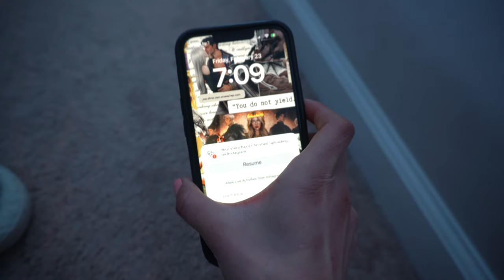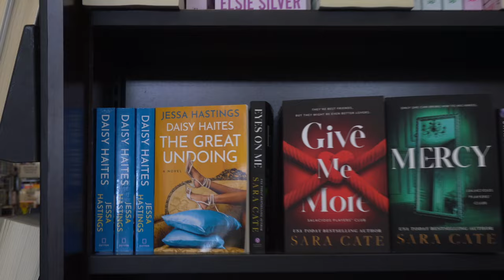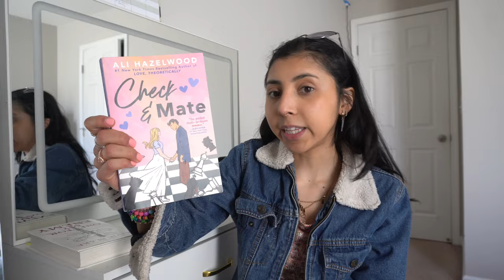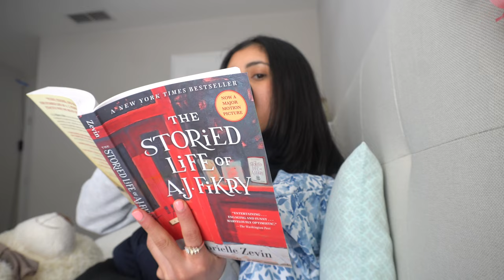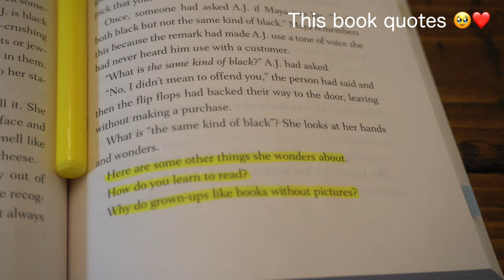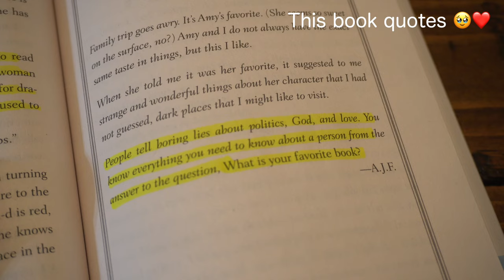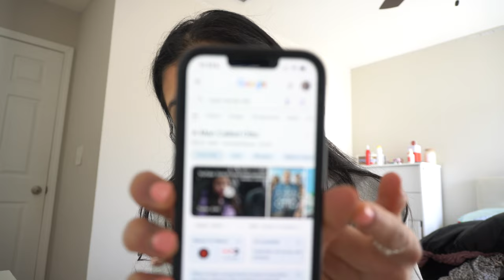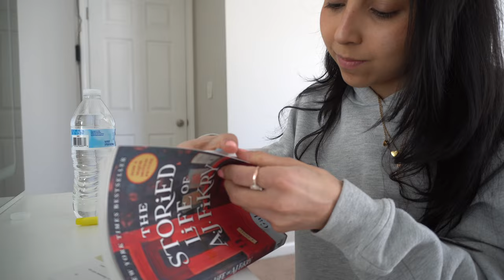MY NEW MORNING ROUTINE TO HEAL MY NERVOUS SYSTEM + book recommendation, hot yoga, meal ideas & more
Hope you love this little video with VoiceOver 🎀

Chapters:
00:00-01:50 getting ready, makeup routine, to do list
01:50-02:30 breakfast
02:30-02:58 hot yoga
02:58-03:28 library trip
03:28-05:35 unboxing new books
05:35-09:10 reading, date update, poem
09:10-10:43 finishing book, one day tv show, dinner & snack
10:43-15:38 review of the book, highlighting & mental health

Dani